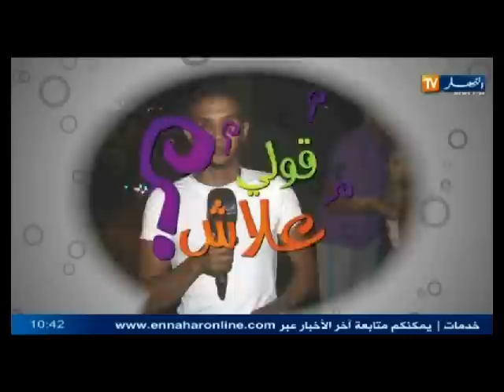قولي علاش: لعجوزة كي تدخل عروستها نهار الأول للدار تقولها جيبيلي كاس ماء